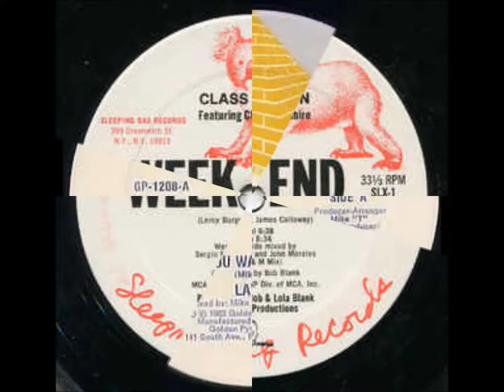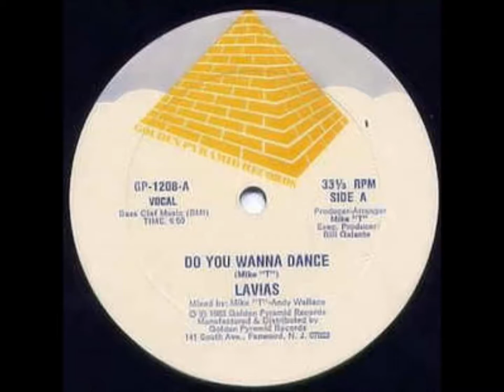Disco Mix 80's ダンスクラック 27 Funk Dazz Band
Summer Lady / Narada Michale Walden
Weekend / Class Action
Do You wanna Dance / Lavias
Can I / Cashmere
Electricity / Midnight Star
Outragers / Lakeside
Joystick / Dazz Band
White Horse / Lade Back
Am I Still the One / Starpoint